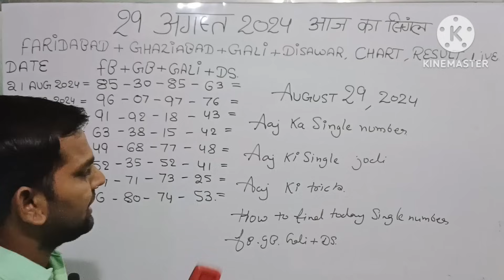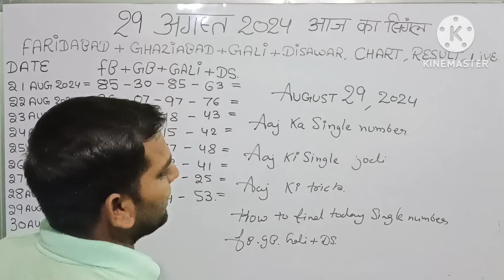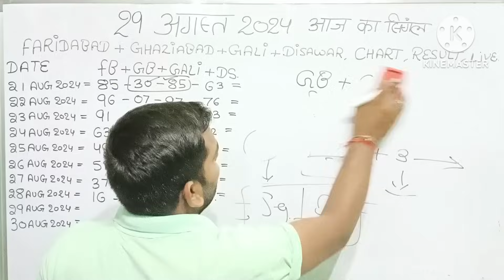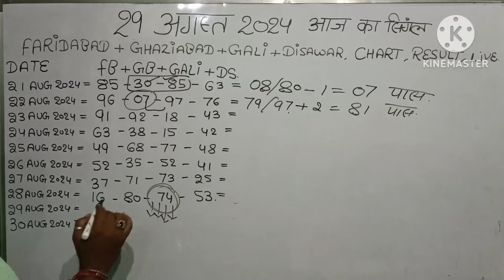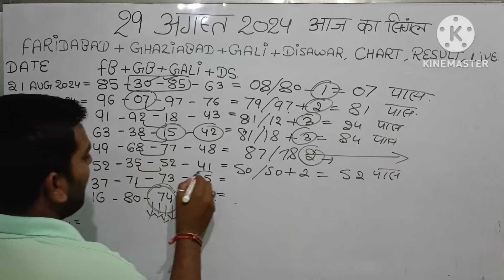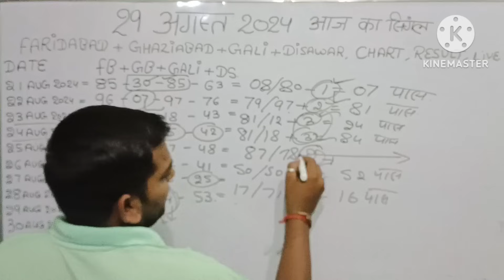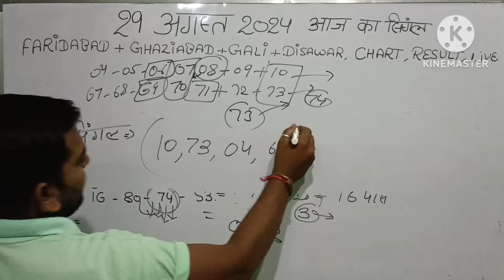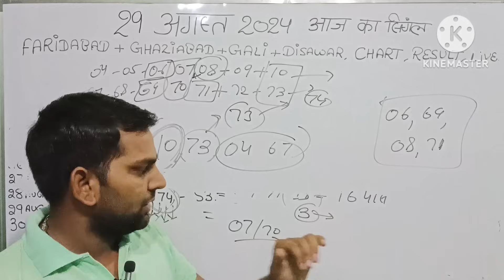aaj tak 29august 2024 live gali disawar Ghaziabad Faridabad,29August 2024 aaj ka single number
aaj tak 28august 2024 live gali disawar Ghaziabad Faridabad,28August 2024 aaj ka single number

aaj tak 27august 2024 live gali disawar Ghaziabad Faridabad,27August 2024 aaj ka single number

aaj tak 26august 2024 live gali disawar Ghaziabad Faridabad,26August 2024 aaj ka single number

aaj tak 25august 2024 live gali disawar Ghaziabad Faridabad,25August 2024 aaj ka single number

aaj tak 24august 2024 live gali disawar Ghaziabad Faridabad,24August 2024 aaj ka single number

aaj tak 23august 2024 live gali disawar Ghaziabad Faridabad,23August 2024 aaj ka single number

aaj tak 22august 2024 live gali disawar Ghaziabad Faridabad,22August 2024 aaj ka single number

aaj tak 21august 2024 live gali disawar Ghaziabad Faridabad,21August 2024 aaj ka single number

aaj tak 20august 2024 live gali disawar Ghaziabad Faridabad,20August 2024 aaj ka single number

aaj tak 19aug 2024 live gali disawar Ghaziabad Faridabad,19August 2024 aaj ka single number

aaj tak 18aug 2024 live gali disawar Ghaziabad Faridabad,18August 2024 aaj ka single number

aaj tak 17aug 2024 live gali disawar Ghaziabad Faridabad,17August 2024 aaj ka single number

aaj tak 16aug 2024 live gali disawar Ghaziabad Faridabad,16August 2024 aaj ka single number

aaj tak 15aug 2024 live gali disawar Ghaziabad Faridabad,15August 2024 aaj ka single number

aaj tak 14aug 2024 live gali disawar Ghaziabad Faridabad,14August 2024 aaj ka single number

aaj tak 13aug 2024 live gali disawar Ghaziabad Faridabad,13August 2024 aaj ka single number

aaj tak 12aug 2024 live gali disawar Ghaziabad Faridabad,12August 2024 aaj ka single number

aaj tak 11aug 2024 live gali disawar Ghaziabad Faridabad,11August 2024 aaj ka single number

aaj tak 10 aug 2024 live gali disawar Ghaziabad Faridabad,10 August 2024 aaj ka single number

aaj tak 9 aug 2024 live gali disawar Ghaziabad Faridabad,9 August 2024 aaj ka single number

aaj tak 8 aug 2024 live gali disawar Ghaziabad Faridabad,8 August 2024 aaj ka single number

aaj tak 7 aug 2024 live gali disawar Ghaziabad Faridabad,7 August 2024 aaj ka single number

aaj tak 6 aug 2024 live gali disawar Ghaziabad Faridabad,5 August 2024 aaj ka single number

aaj tak 5 aug 2024 live gali disawar Ghaziabad Faridabad,5 August 2024 aaj ka single number

aaj tak 4 aug 2024 live gali disawar Ghaziabad Faridabad,4 August 2024 aaj ka single number

aaj tak 3 aug 2024 live gali disawar Ghaziabad Faridabad,3 August 2024 aaj ka single number

aaj tak 2 aug 2024 live gali disawar Ghaziabad Faridabad,2 August 2024 aaj ka single number

aaj tak 1 aug 2024 live gali disawar Ghaziabad Faridabad, 1 August 2024 aaj ka single number

today aaj ka rashifal 2 August 2024
2 अगस्त 2024 फरीदाबाद गाजियाबाद गली दिसावर सिंगल जोड़ी ट्रिक आज का सिंगल नंबर क्या रहेगा गली दिसावर की सिंगल जोड़ी
aaj ka rashifal 2 August Thursday , today single nimber horoscope in hindi,
today rashifal 2 August2024,
today horoscope in hindi 2 August2024,
daily horoscope in hindi 2 August2024,
rashibhavishya,
daily single Jodi trick  2 August2024 in hindi,
2 August2024 rashifal,faridabad
2 August2024 panchang,ghaziabad
aajkarashifal,
daily rashifal,
dainikrashifal,
kumb,
AajkaBhavishyafal,
AajkaBhagyafal,
aaj ka rashifal,
dailyrashifal,
hindirashifal,
dainik rashifal,
राशिफल

aaj ka single number Gali Disawar 2 August 3 July 2024, Faridabad Ghaziabad today single number fb gb Gali ds